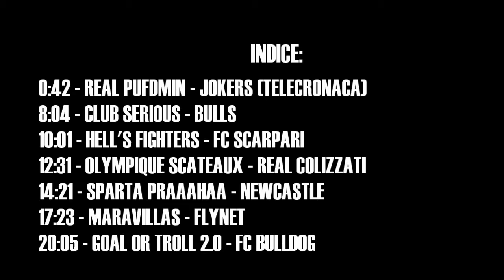Serie B2 Interschool - Apertura 2014/2015 - Gli Highlights dell'8°Giornata